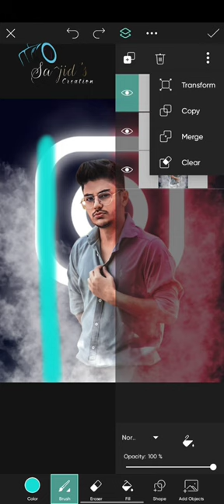Creative Instagram Smoke Photo Edit Tutorial 🥰 Please Support 🙏🙏picsart